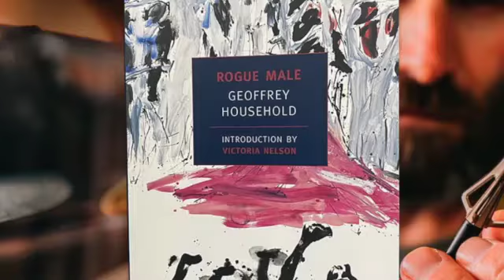Jack Carr | SAVAGE SON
Go behind the scenes with former Navy SEAL turned author Jack Carr as he discusses his latest thriller SAVAGE SON.